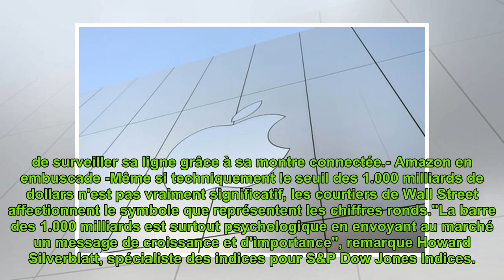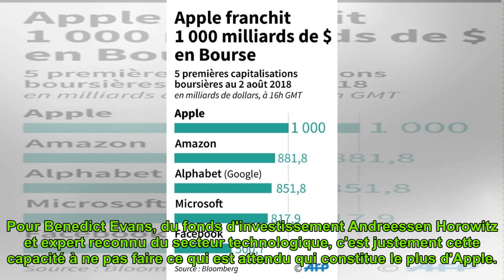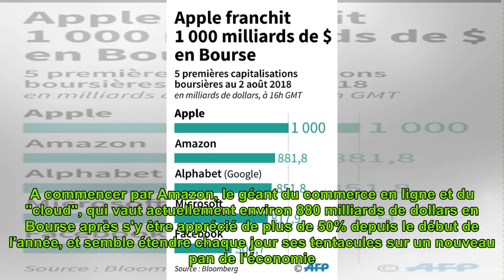Apple dépasse le cap historique des 1.000 milliards de dollars en Bourse